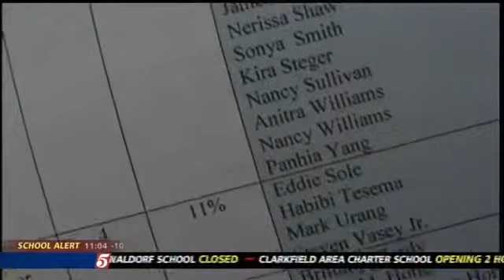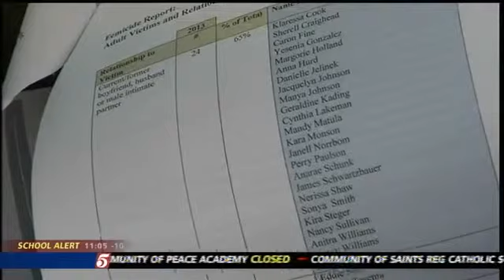Report: 37 Died from Domestic Violence in Minn. Last Year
The Minnesota Coalition for Battered Women is releasing its report on domestic violence-related homicides in Minnesota on Tuesday. The Minnesota Femicide Report will discuss the 37 domestic violence deaths that occurred in 2013 and proposed solutions to reduce domestic violence.